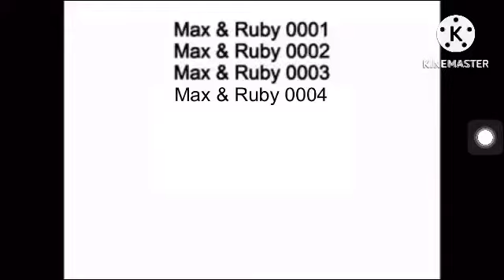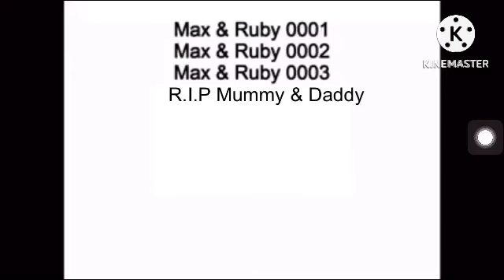max and ruby 0004